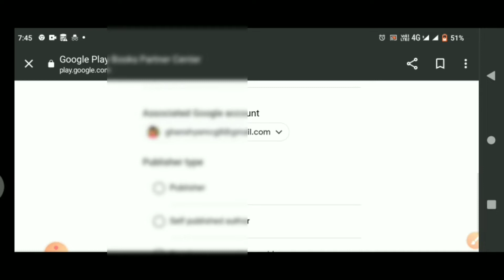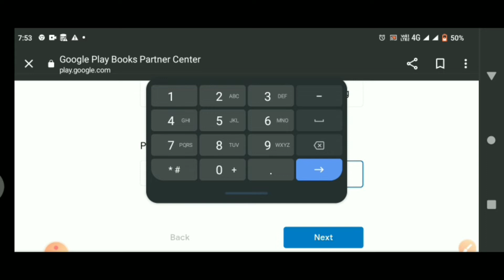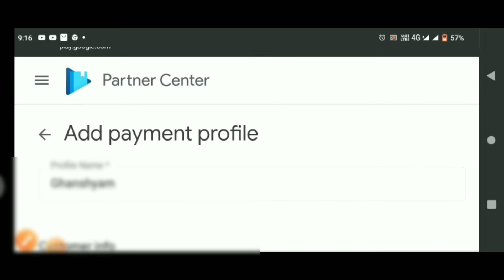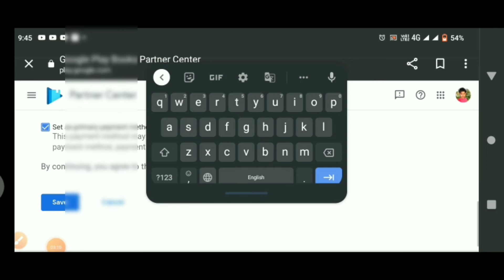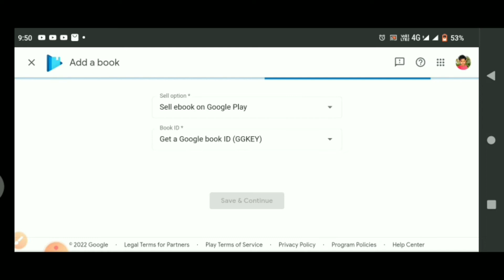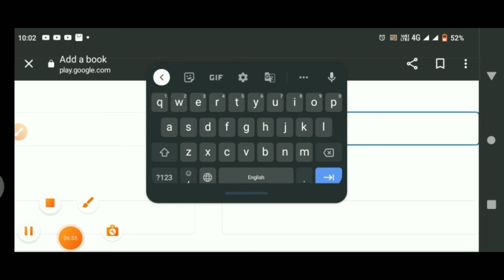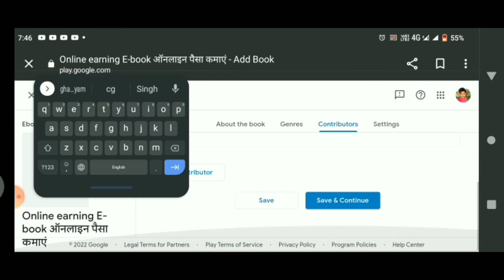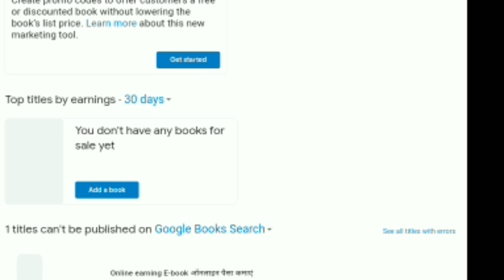play store me e book kaise beche@ghanshyamcg50M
play store me e book kaise beche#technicalghanshyamcg
play store me e book kaise beche‎@ghanshyam cg 04
e book kaise sell kare